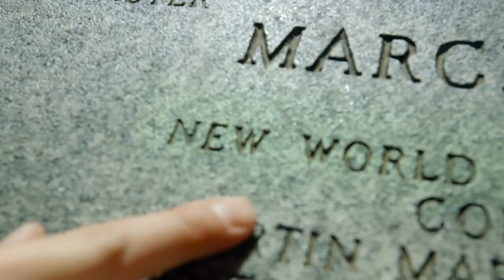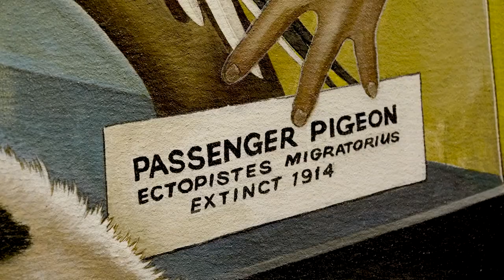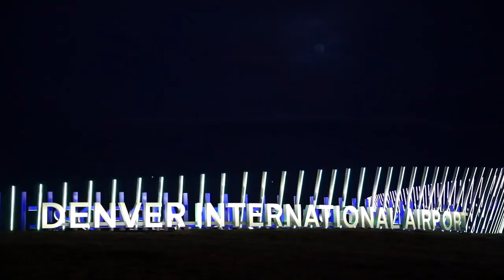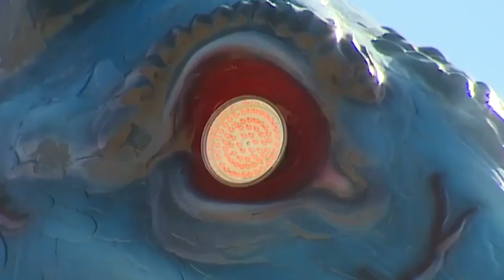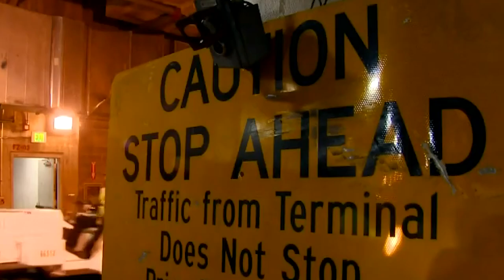THIS IS DENVER INTERNATIONAL AIRPORT (DIA): technology, transport, systems, passengers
Denver International Airport (DIA) has been the subject of numerous conspiracy theories ever since it opened its doors in 1995. One of the most persistent and bizarre claims about the airport is that it is connected to the Illuminati, a secret society that is said to control world events from behind the scenes. Despite the fact that there is no evidence to support this claim, many people continue to believe it.